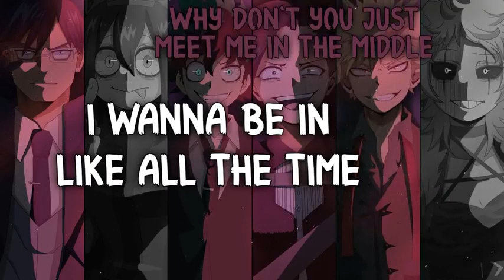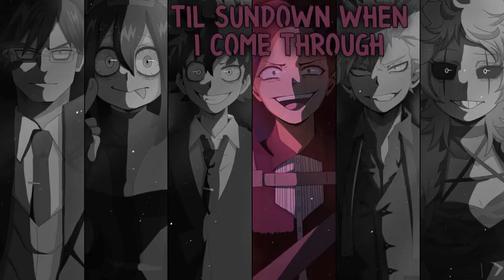「Nightcore」→ Friends ✗ New Rules ✗ Sick Boy ✗ Girls Like You ✗ Solo ✗ IDGAF (Switching Vocals)